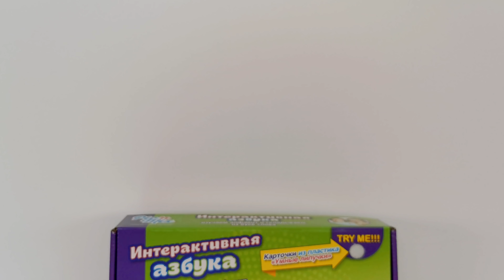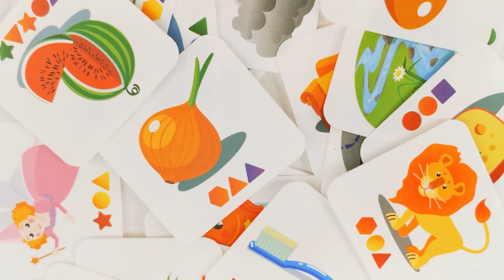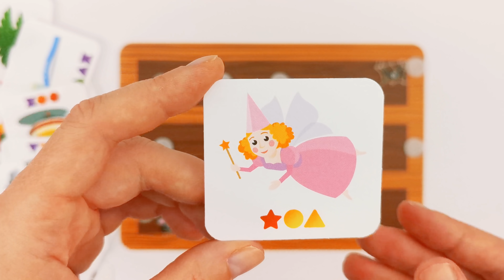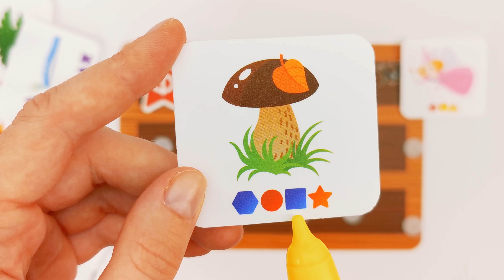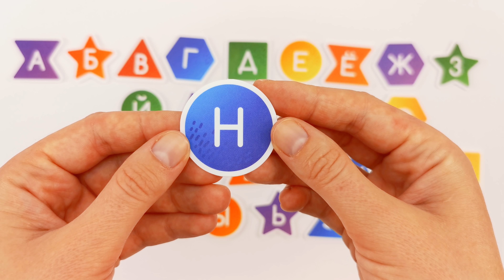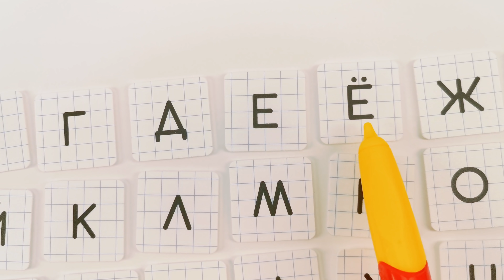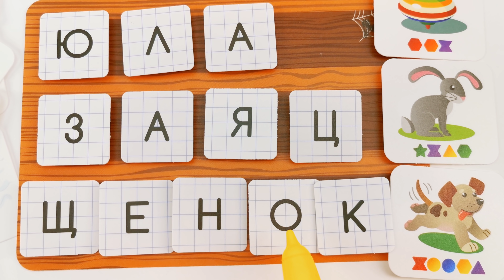Алфавит для детей. Составляем слова.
Учим буквы русского алфавита и составляем из них слова!
Увлекательное видео для детей, которое поможет им запомнить алфавит.